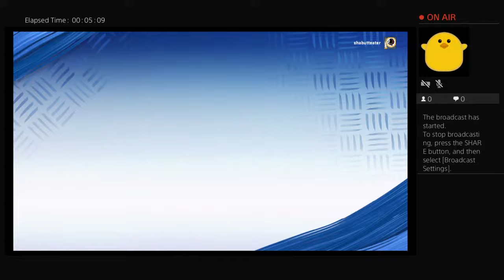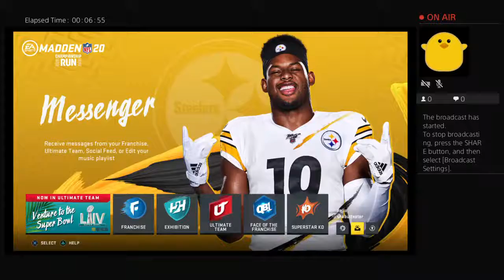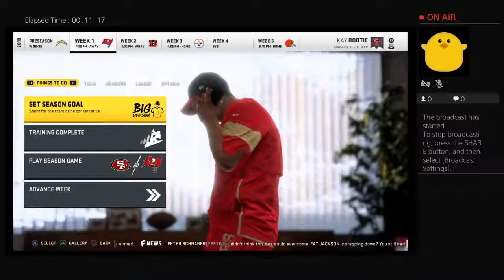shabutteater's Live PS4 Broadcast